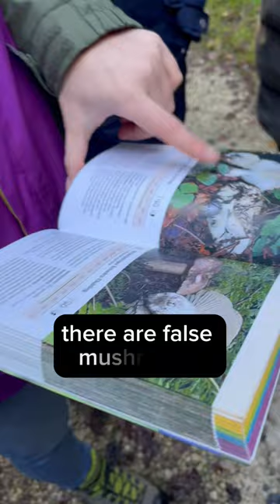Have you ever been mushroom picking with a professional mushroom coach?